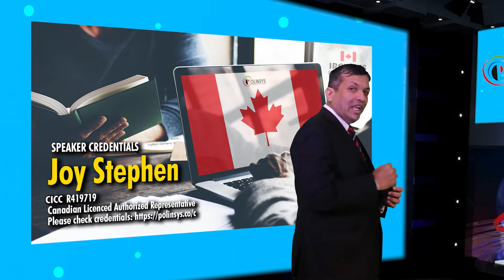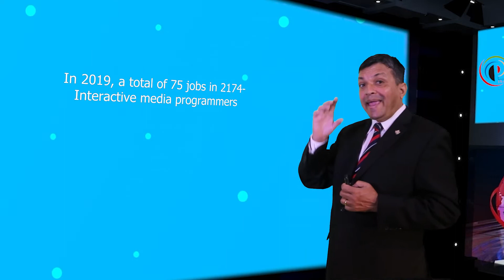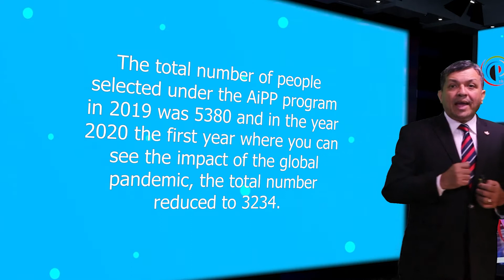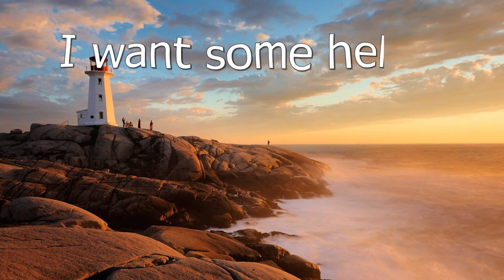NOC 2174-Interactive media programmers 2019 and 2020 annual intake under AIPP for Canada PR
Good day ladies and gentlemen, this is IRC news and I am Joy Stephen, an authorized Canadian Immigration practitioner bringing out this Data Analysis release from the Polinsys studios in Cambridge, Ontario. Today is the 15th of May, 2022. This video may be of interest to foreign nationals and Canadian temporary residents working in 2174-Interactive media programmers jobs. We are talking about the AIPP program selection in 2019 and 2020 which will give you some understanding on the number of people being selected in this category for the AIPP program each year.
In 2019, a total of 75 jobs in 2174-Interactive media programmers and developers was processed and in 2020, a total of 10 jobs in the same job title was processed. This position held 8th position in 2019, however in 2020 this position was not as much in demand to be in the top 8 positions and was replaced by Registered nurses and registered psychiatric nurses
The total number of people selected under the AiPP program in 2019 was 5380 and in the year 2020 the first year where you can see the impact of the global pandemic, the total number reduced to 3234. The 2021 numbers should be coming out soon.
The Wholesome approach offered by Polinsys supports multiple Canadian Permanent Residence pathways both federal and provincial, on a single platform. Please attend the FREE on-demand webinars by following this